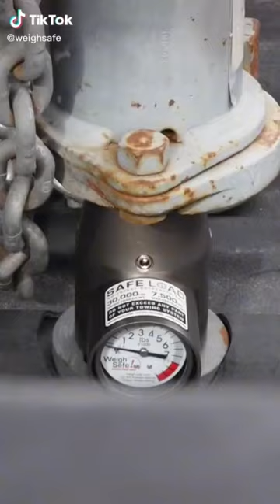Having a Weigh Safe Gooseneck (that measures tongue weight) makes things a whole lot easier & safer!